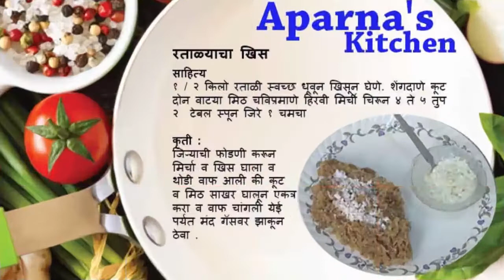Ratalyacha Kees - रताळ्याचा खिस